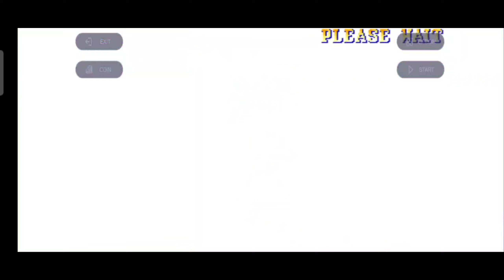MARVEL VS CAPCOM #1 Gameplay/ 90's game/ Classic Vedio/ Arcade Game/ Bentot Tarantatitot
Vedio Games
Arcade Games
Classic Games
Bentot Tarantatitot